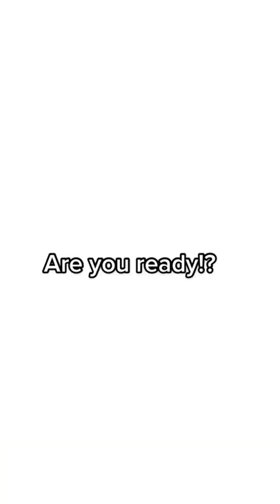Lil Wayne-Lollipop - violin cover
Find my other socials @thetrapviolinst and my original music on all streaming by searching 'Clejan'